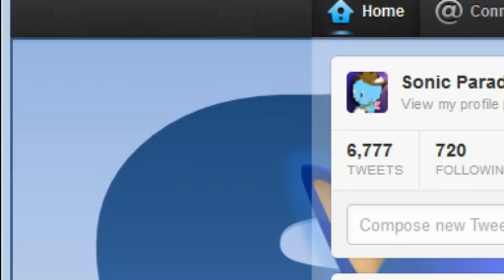The SonicNews Show - Respawn Point Edition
From July 15th, 2012. Zack from Respawn Point, and of the annual Sonic Marathon gaming charity stream, joins SSF for the shortest show in a while that followed a week off due to exhaustion. It seems that the two of them spend as much time remembering Sonic Marathon 2 last year as doing the show...

Zack's Twitter: @SirDoctor